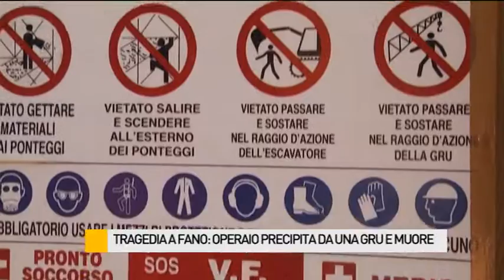Tragedia a Fano: operaio precipita da una gru e muore